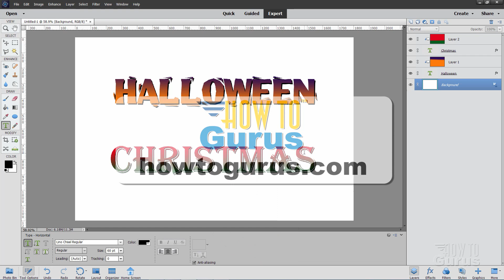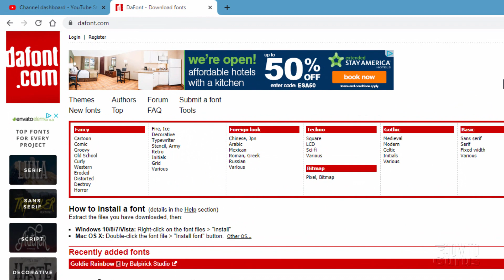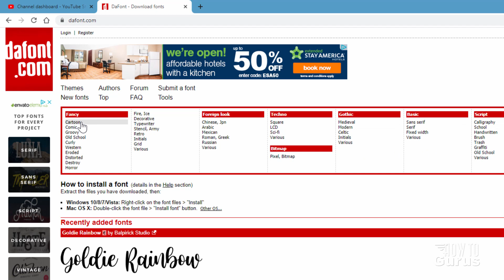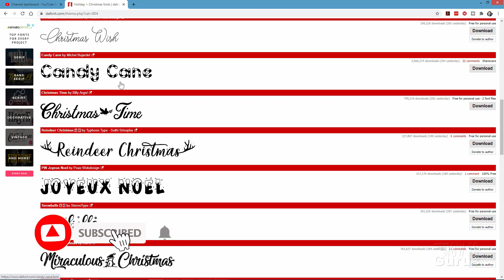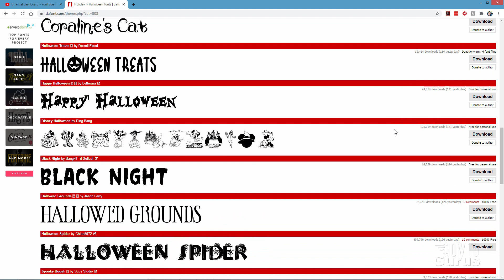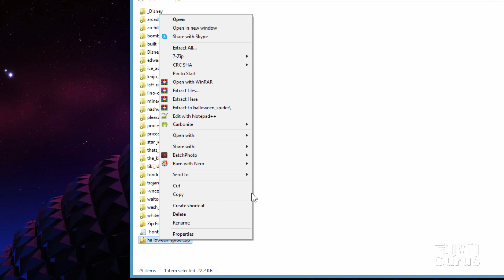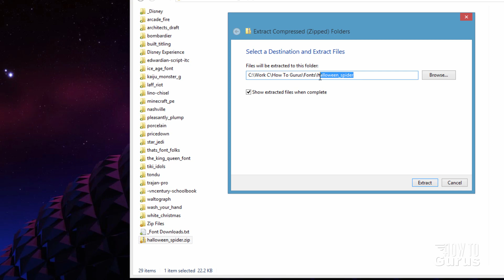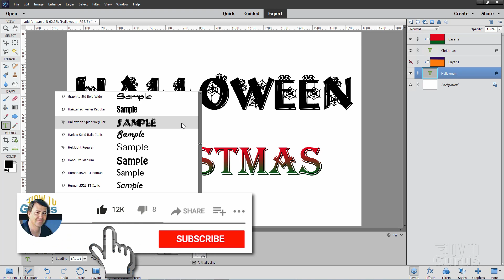🎃 How to Photoshop Elements Add Fonts - How I Find Install Free Fonts into Adobe Photoshop Elements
Photoshop Elements Free Fonts. Photoshop Elements Add Fonts project, how to find new free fonts on the internet, download and install into Photoshop Elements. In this video I show my favorite free font site dafont.com and how to use the Windows Font Viewer to Load the Fonts into Photoshop Elements.

00:00 Photoshop Elements Add Fonts
01:02 My favorite free fonts site
01:21 Checking the Usage Rights
01:42 How to Find a Font
02:28 Finding a Traditional Christmas Font
03:00 Holiday Font collections
03:46 Christmas Fonts
04:48 Dingbat Fonts
04:39 Finding a Halloween Font to use
05:09 How to Download a Font
05:20 Keep track of downloaded fonts
06:16 How to Install a Font
06:49 Unzip the downloaded font
07:11 Open the font in the Windows Font Viewer and Install
07:43 Using the New Downloaded Font
08:46 Like, Share, Subscribe